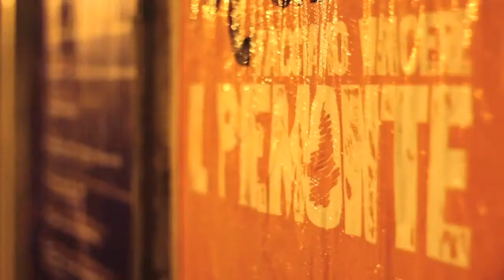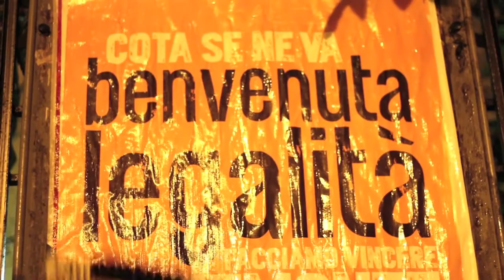Benvenuta Legalità, Benvenuti in Piemonte!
Chi conosce il Piemonte resta affascinato dalle bellezze, dalle eccellenze, dalle risorse, di cui è trapuntato. Resta ammirato dalla cultura del lavoro, della ricerca, della sperimentazione. Dal gusto per il "capolavoro".

A guardarlo dall'alto e a conoscerne la storia, ci si rende conto di quanto il Piemonte sia cardinale per le sorti dell'Italia, dell'Europa, del Mediterraneo: sorti di uno spazio complesso, grande, che ha bisogno di occasioni di incontro e  di "motorini d'avviamento" che stimolino le relazioni e quindi l'economia. Il Piemonte che vogliamo deve diventare il cuore della regione Euromediterranea, per disegnare un destino di sviluppo, di cooperazione, di cultura.
Purtroppo negli ultimi anni il Piemonte è stato governato da una forza politica animata da una visione meschina e pericolosa: fondata sulla discriminazione e sulla presunzione di superiorità di qualcuno, verso qualcun altro. Lo ribadiamo: grazie, basta così!
Un cambiamento praticabile facendo alcune scelte strategiche, che ci auguriamo diventino assi di politiche pubbliche.
La prima scelta è quella per la legalità. Scelta che è profondamente iscritta nella cultura e nella tradizione piemontesi. La legalità in un contesto democratico è sinonimo di libertà, di autonomia, di emancipazione. Legalità, in un contesto democratico, evoca la sicurezza sul lavoro, la tutela dell'ambiente, il contrasto delle mafie, il rispetto della salute, la trasparenza dell'amministrazione. Vuol dire che i furbi pagano e i meritevoli si realizzano.
La seconda scelta è quella per la scuola. Anch'essa iscritta nel DNA del Piemonte. La scuola è la più importante infrastruttura del Paese.La scuola, in tutte le sue articolazioni, è il più decisivo investimento per la tenuta sociale, per moltiplicare posti di lavoro, attraverso innovazione e competenze, per costruire una laicità virtuosa  e letteralmente "scatenante".
Così il Piemonte cresce, contribuendo a far crescere. Perché è vero: o ci si salva insieme o non si salva nessuno.

Coraggio!